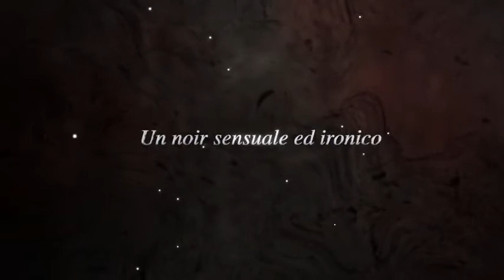Veleni - Tailer Ufficiale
"Veleni" è la pellicola dalle atmosfere noir e sensuali, diretta dalla regista italiana Nadia Baldi.